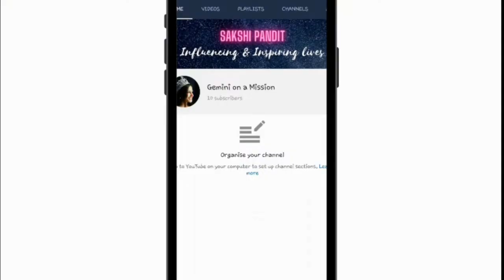selfconfidence Secret pill for Confidence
Helloouuu and welcome to Gemini On A Mission.

To be honest, the 3 POWERFUL sentences are very helpful to me in the tiniest moments in my journey and therefore I hope it helps you too.

Feel free to put your views in the comments below.

STAY SAFE!!